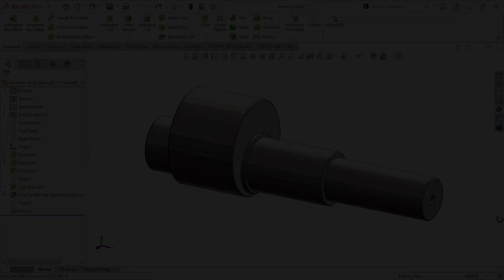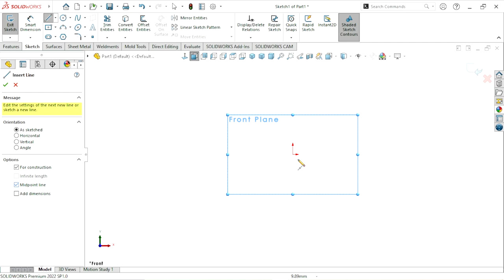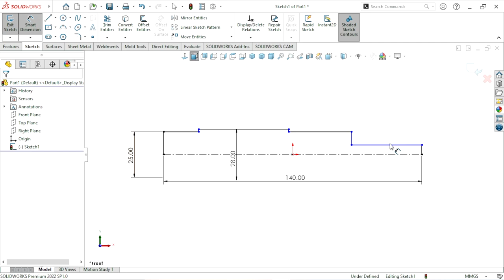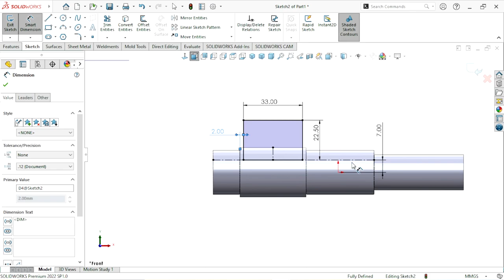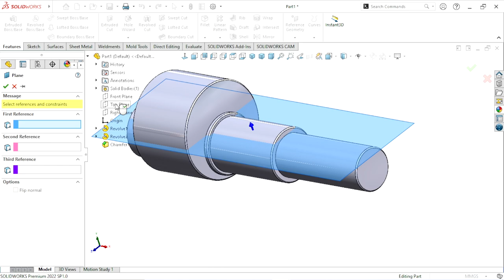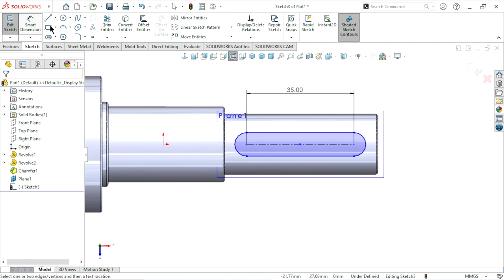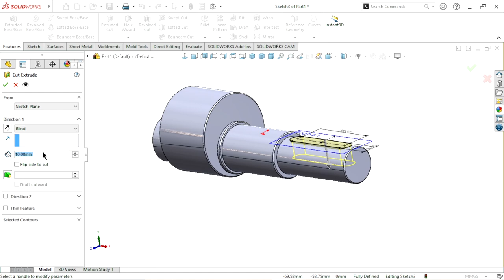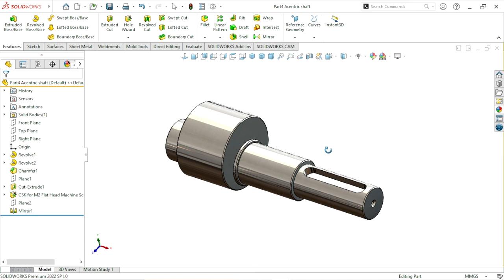Design of acentric shaft in solidworks | Radial Oil Pump Part5 | Solidworks tutorial in Hindi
In this video create a out centric shaft for radial oil pump. it's a part 5th for our project. I hope you like this
If any doubt for this please tell me in comment section.
Short Information of Solidworks :
SOLIDWORKS is used to develop mechatronics systems from beginning to end. At the initial stage, the software is used for planning, visual ideation, modeling, feasibility assessment, prototyping, and project management. The software is then used for design and building of mechanical, electrical, and software elements.